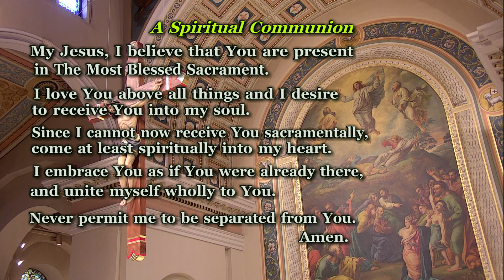Friday Daily Mass June 18, 2021